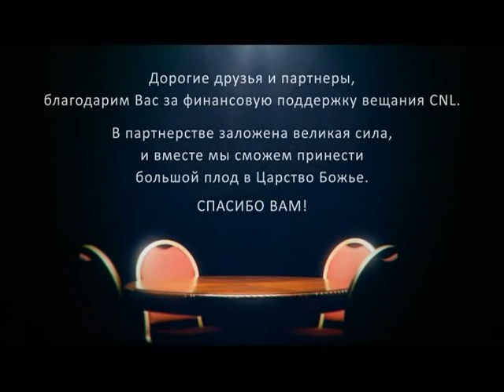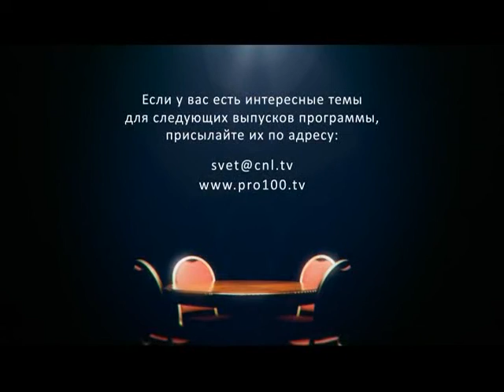"Cвобода или ограничение?" Максим Максимов CNL СНЛ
Программа "Свет под Лампой" 31 эпизод, 1 сезон.
Тема: "Праведная жизнь: свобода или ограничение?".

Святость, праведная жизнь, ходить перед лицом Божьим -- нужна ли в земной жизни нам такая жизнь? И как ею жить? Что такое «святость», «праведность»? Святость как отделенность от греха и как чистота -- где проходит граница между святостью и грехом? 10 заповедей устанавливают определенные границы, но вожделенный взгляд на женщину, нечистые мысли -- это ведь тоже грех? Пирсинг, следование моде в одежде, прическе и т.п. -- что с этим делать? Запрещать? Как определить эти критерии святости и праведности, где границы? Кто и как их устанавливает?
Ведущие: Максим Максимов, Виталий Затолокин, Александр Клюшев, Сергей Корнишин.